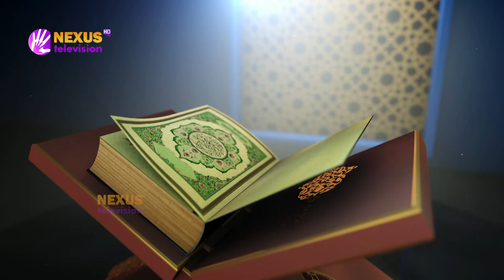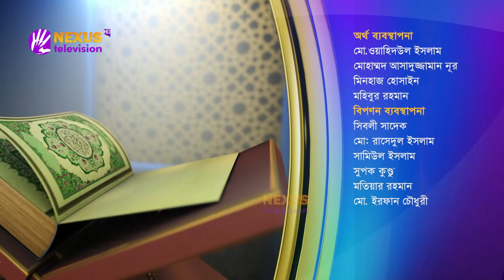মাদকের ভয়াবহ শাস্তি ।। ইসলামী জীবনবিধান ।। Nexus Television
মাদকের ভয়াবহ শাস্তি

সঞ্চালক: মাওলানা মুস্তফা জামান
অতিথি: মুফতি আব্দুস সালাম
মুহাদ্দিস, জামিয়া শারইয়্যাহ, মালিবাগ, ঢাকা

Nexus Television address:
Nexus Television
জীবনের বন্ধন